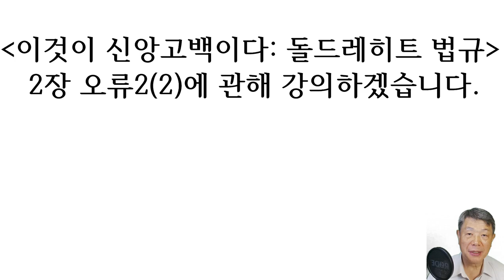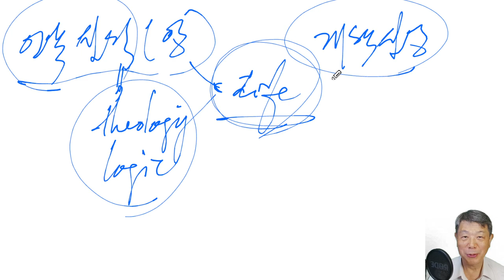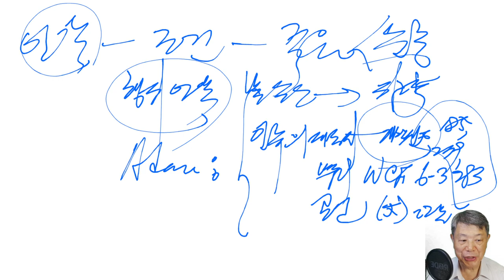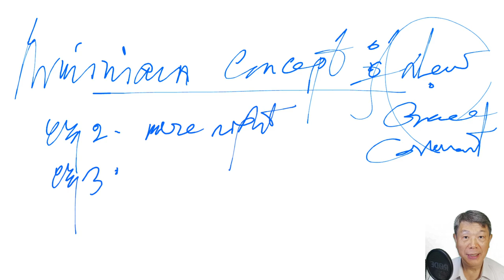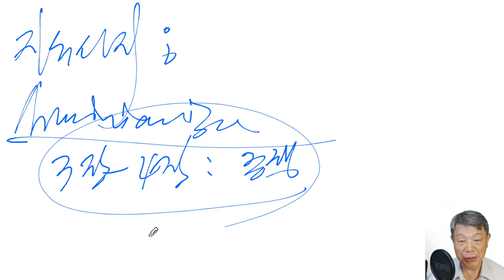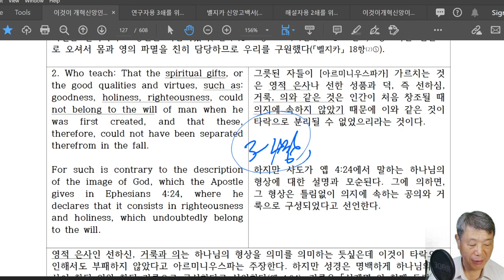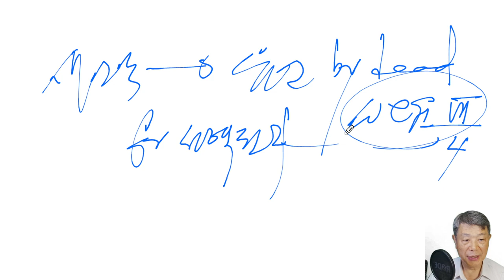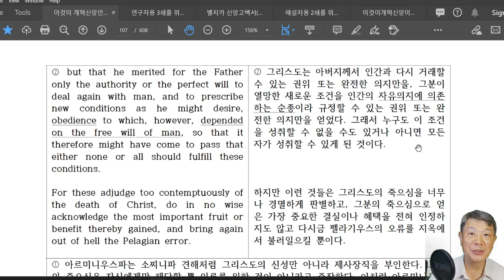이것이 신앙고백이다 : 돌드레히트 법규 2장 오류2(2: 새언약-새로운 조건) - 라은성 교수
00:00

특히 9개의 지방 노회에서 각각 네 명의 목회자와 두 명의 장로가 참석했는데 대부분 항의파(Remonstrant)를 반대하는 자였다. 항의파는 소수였다. 5명의 신학자는 대학교에서 파송됐는데 레이던에서 요하네스 폴란더(Johannes Polyander, 1568~1646)와 안토니우스 틸스루스(Antonius Thysius the Elder, 1565~1640), 프라네커(Franeker)에서 시브란두스 루베르투스(Sibrandus Lubbertus, 1555~1625), 프란치스쿠스 고마루스(Franciscus Gomarus, 1563~1641)와 안토니우스 발라에두스(Antonius Walaeus, 1573~1639) 등이다.